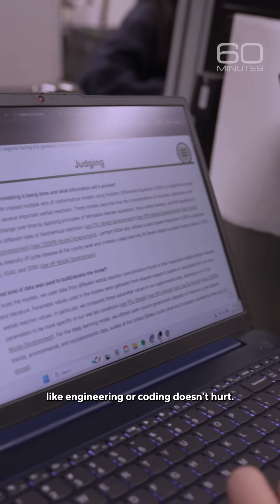A college-level lab inside one of GA's most affluent public schools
“They are so smart I can’t keep up,” says Kate Sharer, biotechnology teacher at Lambert High School in Suwanee, Georgia. “Because they are still teenagers, so they're thinking so far out of the box.”